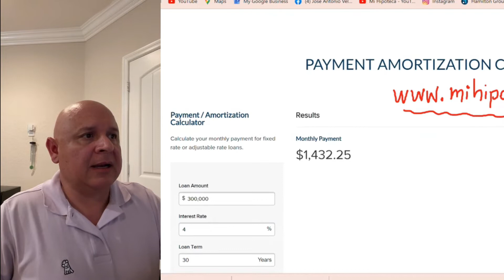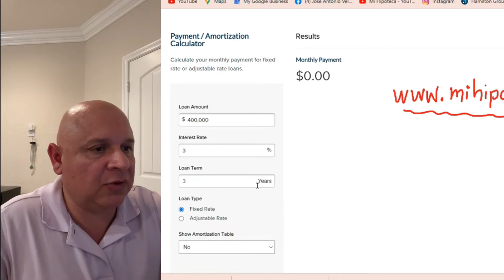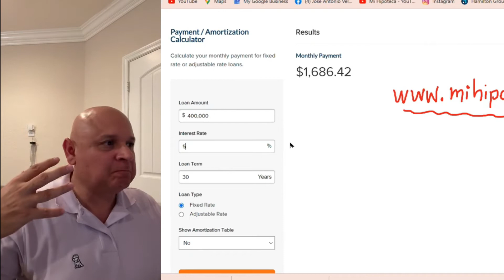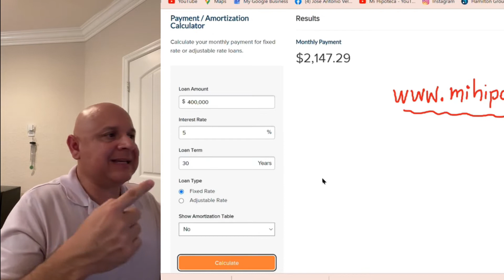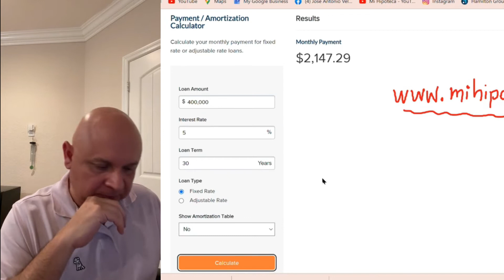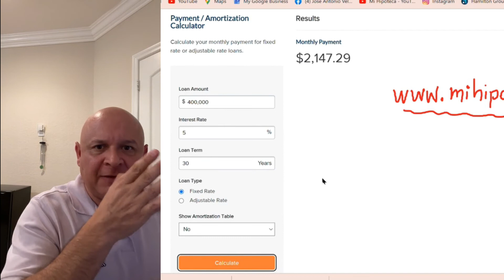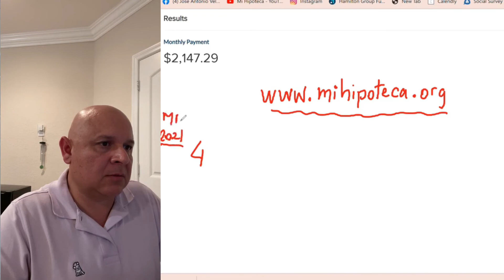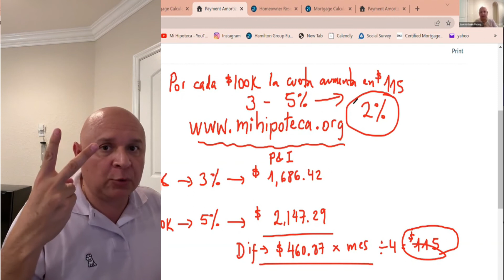Descubre en cuanto afecta al pago mensual el incremento de los intereses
*Los intereses están en constante cambio.
Te presento un ejemplo para desglozar el pago mensual en la compra de una propiedad.